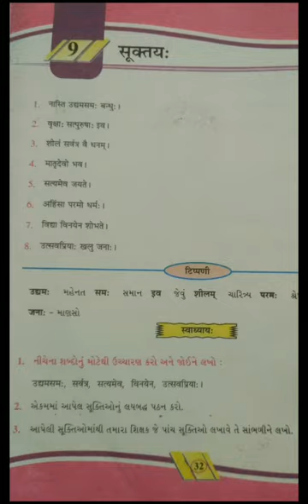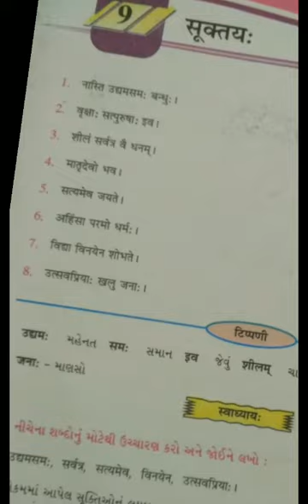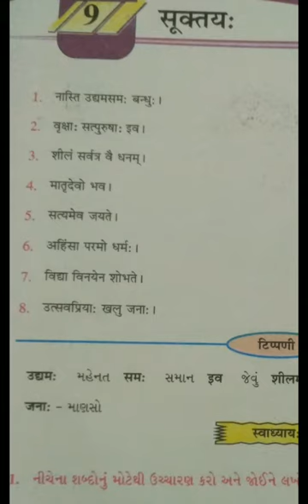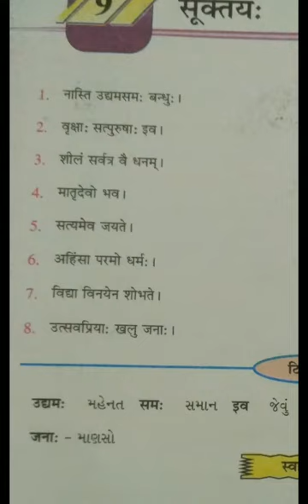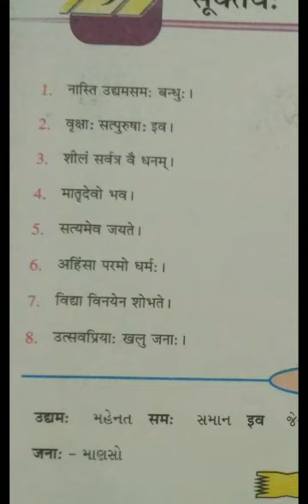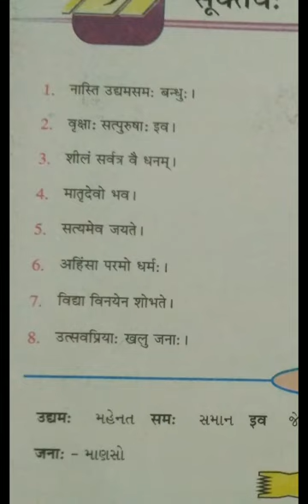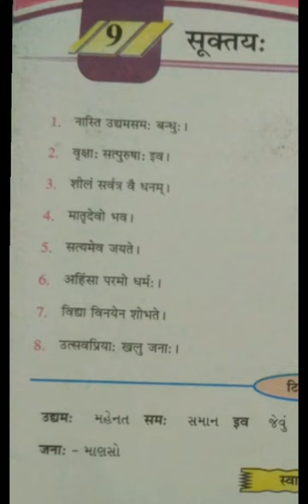ધોરણ - 6 સંસ્કૃત (પાઠ - 9 સુવચનો)